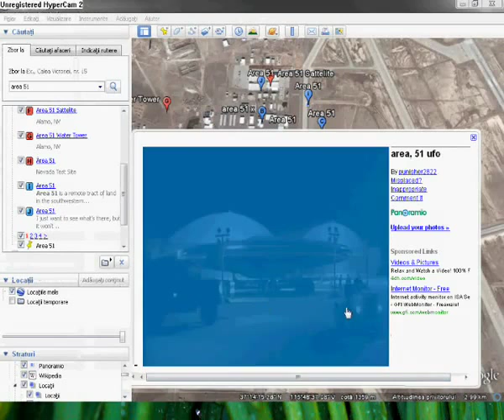Area 51 UFO Photo!